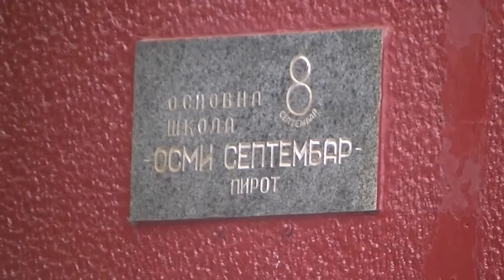OŠ 8. septembar 07.09.2016.